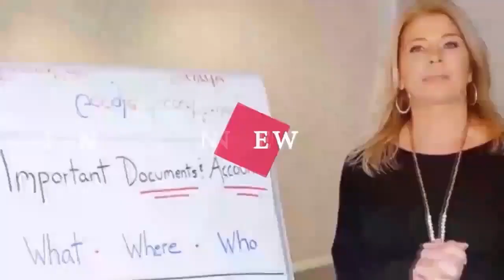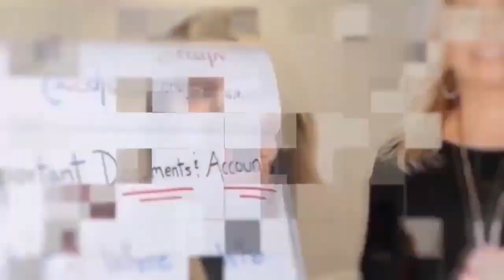Cyber Insurance - With David Finz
To find out more about Cyber Insurance With David Finz the First VP Alliant Insurance Services, you need

The video is about Cyber Insurance but tries to cover the following subjects:
- What does cyber insurance cover exactly
- Factors that underwriters consider when evaluating a risk
- Role of a broker in the cyber insurance process

YouTube is the best place to go when searching for videos about Cyber Insurance.
Cyber Insurance is obviously something that intrigues you and other individuals so I made this video about this topic.
If you wish to learn even more about Cyber Insurance, I suggest you check out our various other video clips
If you were trying to find more information on Cyber Insurance did this video help?

Madison, Connecticut